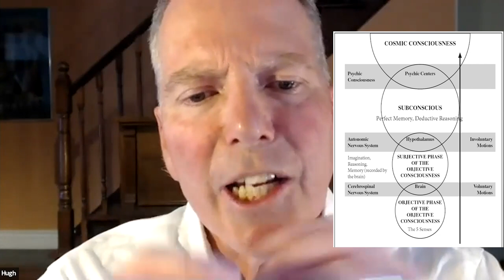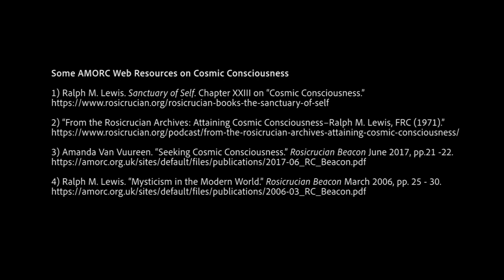Cosmic Consciousness -- Hugh McCague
A central purpose of the Rosicrucian Order, AMORC is to assist people in evolving and maturing into the state of Cosmic Consciousness. In this video, Hugh McCague, a longtime Rosicrucian, leads us in exploring: What are the characteristics of Cosmic Consciousness? How does the realization of this state transform us, make us whole, and increase our capacity for service? This presentation includes an exercise to stimulate this state in our daily lives.